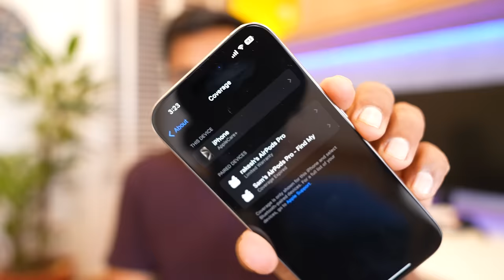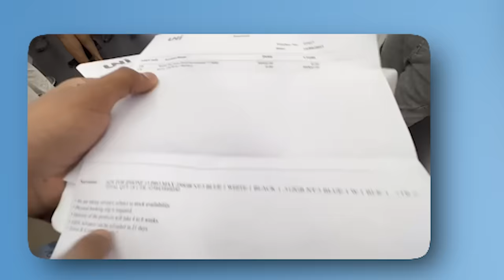New Apple iPhone Fraud - Market SCAM !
New Apple iPhone 15 Fraud marketing @GyanTherapy

Thank you aapka video dekhne ke liye